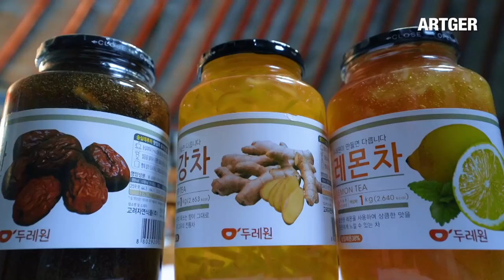KOREAN Style Sweet Chicken in a MONGOLIAN YURT | Wood-Fired w/Baljka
Official Partner:
KOREAN TEA with Lemon & Ginger!

Series Creator and Producer: Javkha Ara
Videographer: Javkha Ara, Bilguun, Enhee, Doke
Translation: Chuka, BO